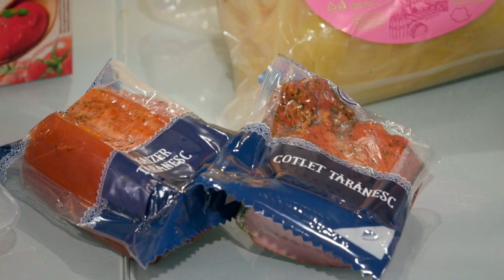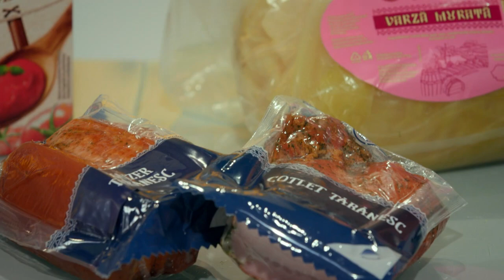Varza a la Cluj • Gateste cu Chef Florin Dumitrescu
Chef Florin Dumitrescu ne arata cum sa preparam varza a la Cluj, sau niste delicioase sarmale decompuse.

Te asteptam la Lidl cu cele mai proaspete ingrediente!